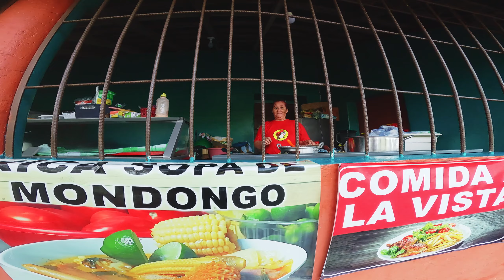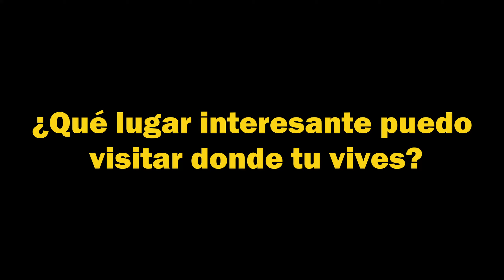FRIO como SUIZA y hermoso como los ALPES SUIZOS | Cerro Ocotepeque, Sociedad, El Salvador